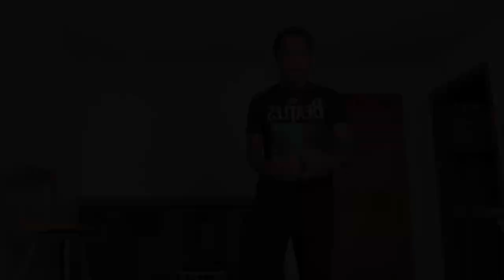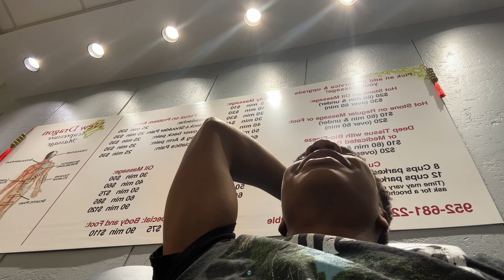(This was HELLA FUN!) Self Care Day Vlog + Fun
This was super fun man!!!

I love all y’all

Definitely got more vids otw for you guys

Never gonna stop the grind